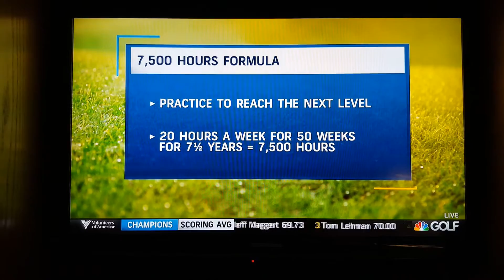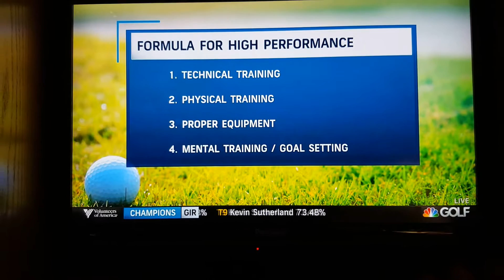Larry Ward, golf coach on Morning Drive, May 31, 2016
How to Improve. From High Performance Golf Academy, Lexington Kentucky